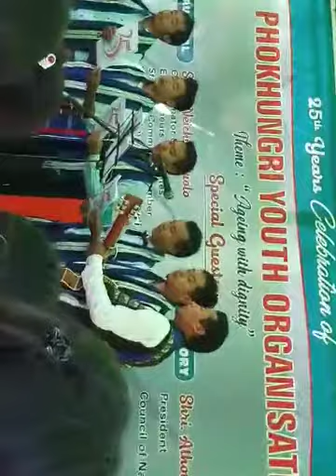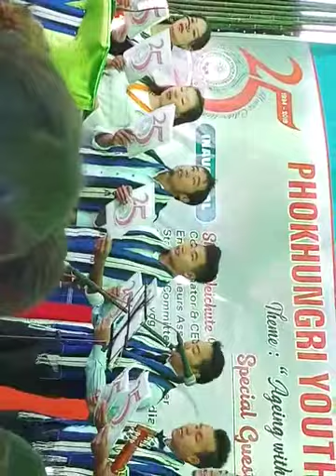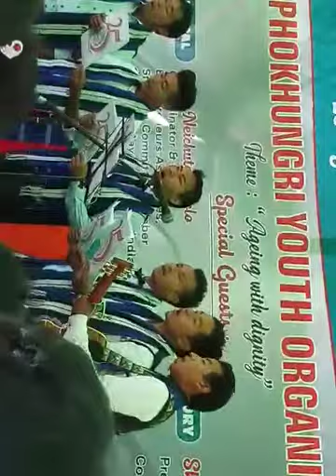PHOKHUNGRI YOUTH ORGANIZATION 25 ANNIVERSARY 2019